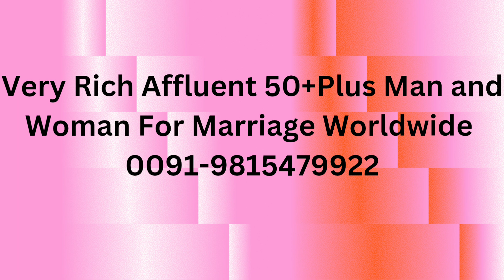Senior Matrimony for Singles over 50 at 50plus-Club/Best Senior Matchmaking Apps,Tested By Users 50+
Seeking mature individuals aged 50 and above who are financially stable and looking for a serious commitment. We are looking for both men and women who are ready to settle down and build a lasting relationship based on mutual respect and understanding. If you are in this age group and are interested in finding a partner for marriage, we encourage you to reach out and see if we can help you find your perfect match call now 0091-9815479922
Are you looking for a millionaire partner to marry? Our platform offers a unique opportunity to meet like-minded individuals who have achieved tremendous financial success. Whether you are a millionaire yourself or simply seek a partner with financial stability, we can assist you in finding the perfect match. Join us today and embark on a journey to find love with someone who understands the value of both wealth and companionship 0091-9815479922
Looking for matchmaking services for individuals aged 50 and above? Look no further! Our worldwide matchmaking services cater specifically to those in the 50+ age group who are looking for meaningful connections and relationship worldwide 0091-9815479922 With our personalized approach and years of experience, we are dedicated to helping mature individuals find companionship and love.

Whether you are widowed, divorced, or have never been married, our matchmaking services are designed to assist you in finding a compatible partner who shares your values and interests. We understand the unique challenges that come with dating later in life, and we are here to support you every step of the way.
o learn more about our 50+ matchmaking services worldwide, give us a call at 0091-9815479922. Let us help you find the companionship and happiness you deserve.